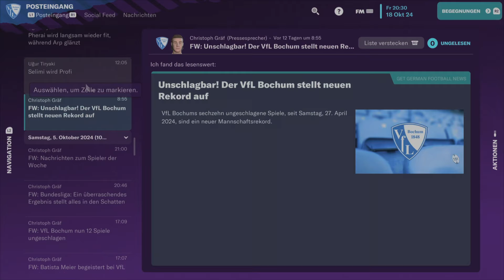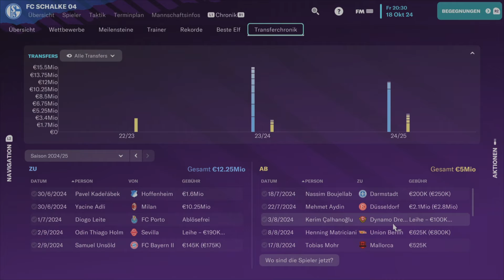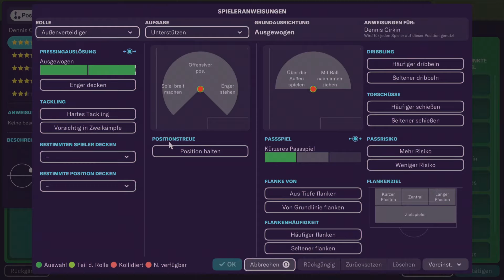Football Manager 2023 | Absolute Allzweckwaffe ( Let's Play )